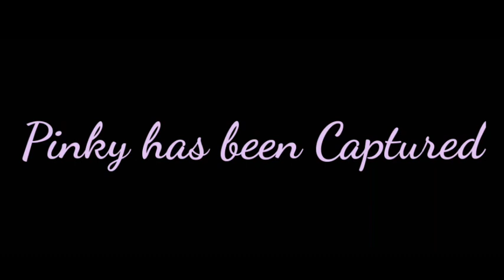KITTY CHAPTER 1 | Fanmade Trailer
Hello! Today I thought it would super fun to make a little trailer for one of my favorite games!

Discord User ID:
Swnky#7208